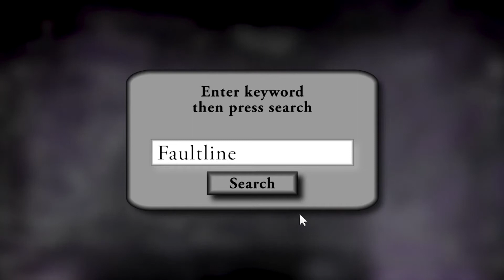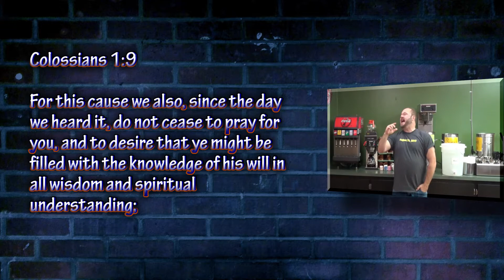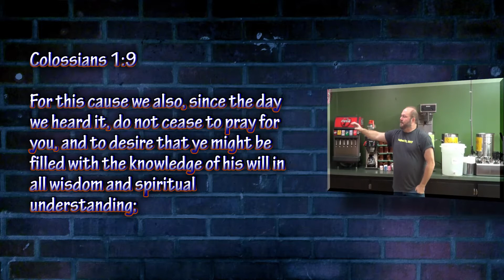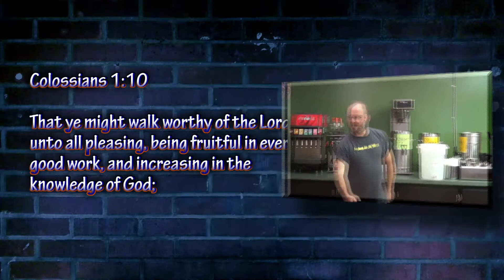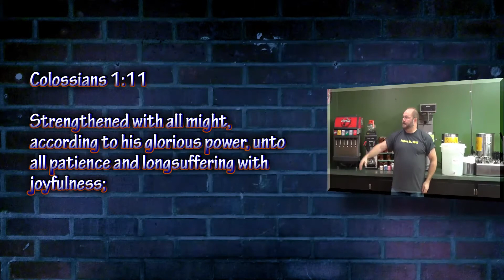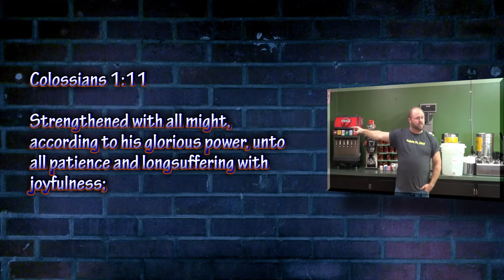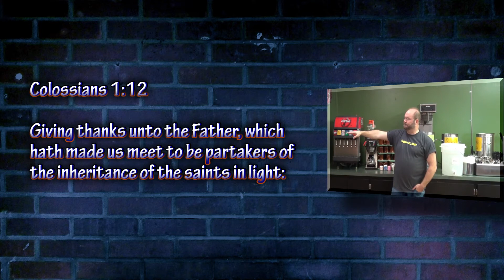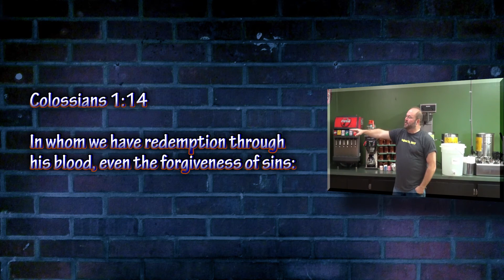Faultline - Colossians 1:9-14